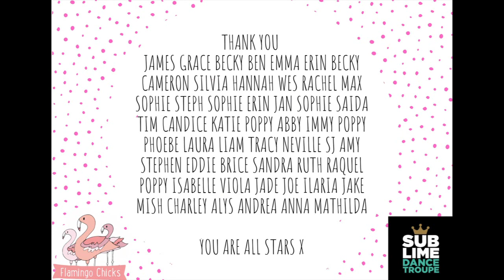Freestyle for Flamingo Chicks - May 100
Sublime Dance Troupe have come together to join Flamingo Chicks' May 100 fundraiser. Flamingo Chicks is an inclusive community giving disabled children and those with illnesses such as cancer, the opportunity to enjoy ballet and explore movement alongside their friends. We think they are doing an amazing job and wanted to have a bop whilst also raise some money for their fundraiser. Flamingo Chicks aim to get 100 people active during the month of May, and Sublime have got a whopping 53 people doing their thing in this video. Thank you to all who were involved and had a dance for us!

This song is for dance purposes only and we do intend to copyright.